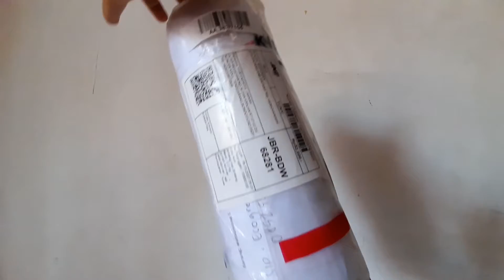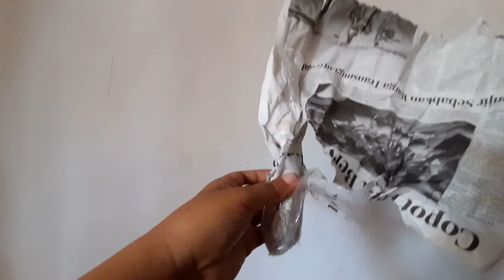UNBOXING TANAMAN ALOCASIA DARI HUTAN BORNEO ASLI /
hai kalian plantlover...yg harus kalian pertimbangkan lagi jika ingin  membeli tanaman hidup dari luar pulau. memang harganya jauh lebih murah tapi kelemahannya tanaman mudah mati dan stres. jika yg kalian beli adalah sejenis alocasia atau colocasia mending membelinya dalam bentuk bonggolannya saja, karena selain lebih murah, insyallah tanamannya tidak mudah busuk.
terima kasih